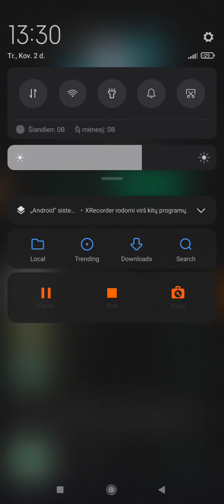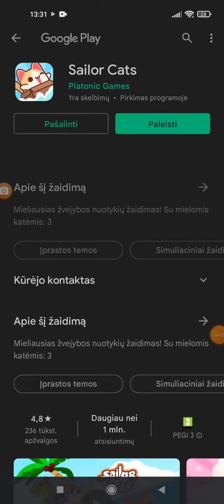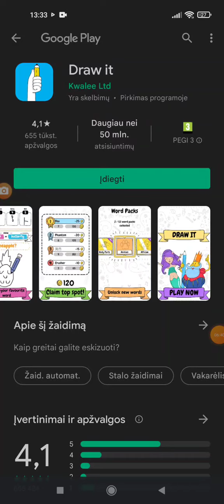first time playing kawaii Kitchen. chicken nuggets!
Rely fun game.